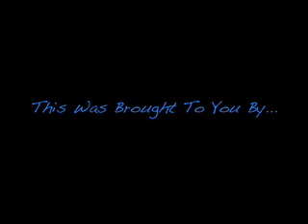JAZZ HANDS CURED MY DEPRESSION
It was supposed to be 'Parents Evening: Part 4' but there has been a big discovery recently, and it got interupted by the news! Sorry guys :(